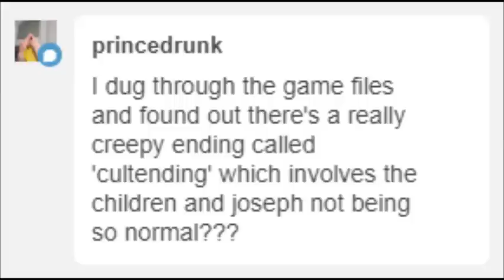Dream Daddy: The Five Stages of Joseph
I need to go lie down.